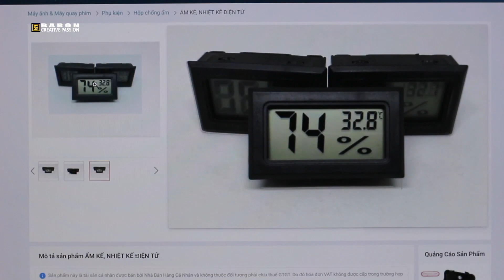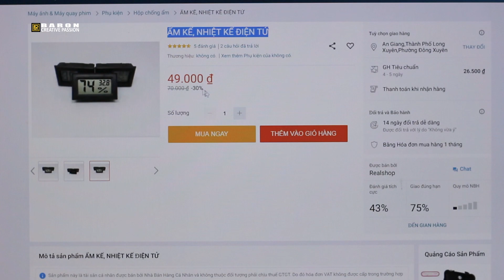How To Make DIY Camera - Lens Dry Box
How To Make A DIY Dry Box and Some Tips To Control Humidity
Home made Camera Dry Box

Material:
- Food containers
- Desiccant
- Humidity Sensor - Temperature

Good luck !

© Miusic in videos I use music store of youtube and some other music sources like NCS ...